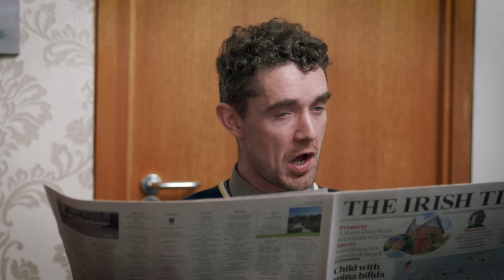Why You Shouldn’t Go to Your School Reunion